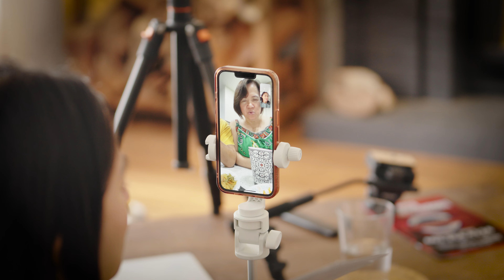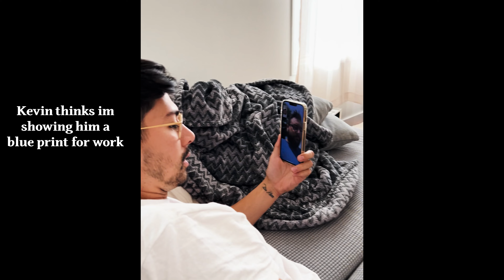Breaking The News To Anna's Parents! pregnant 🤯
Anna and I are embarking on an exciting new journey and we decided to surprise Anna's parents with some exciting news.  Did you enjoy the reactions ? Let us know below!